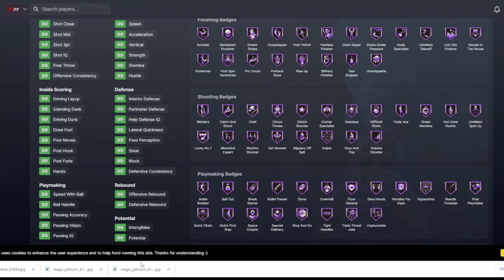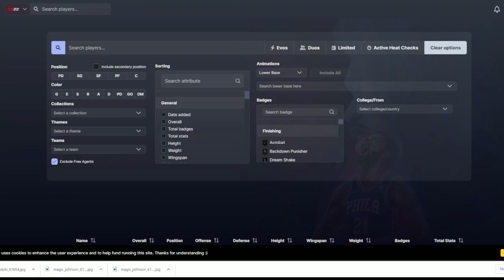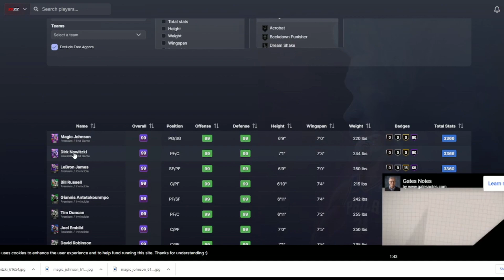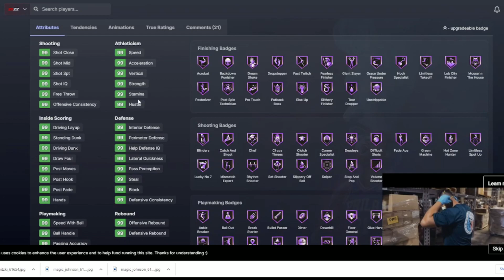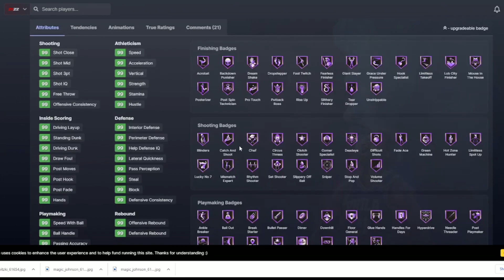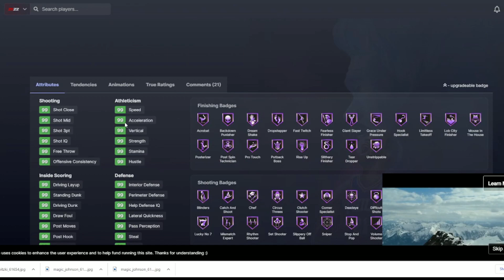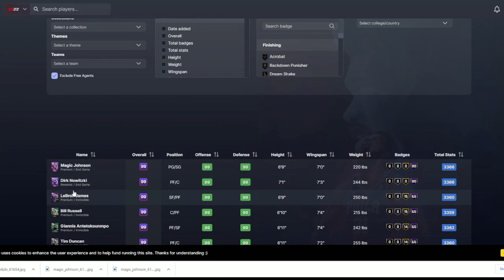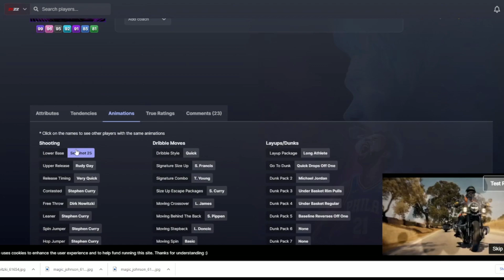MAKE MILLIONS OF MT - ENDGAME DIRK NOWITZKI WILL CREATE AUCTION HOUSE CHAOS! (NBA 2K22 MYTEAM)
Endgame Dirk Nowitzki is going to send the Auction House into absolute chaos!